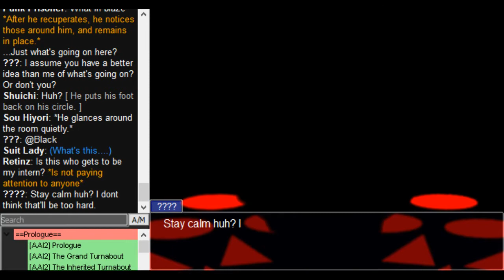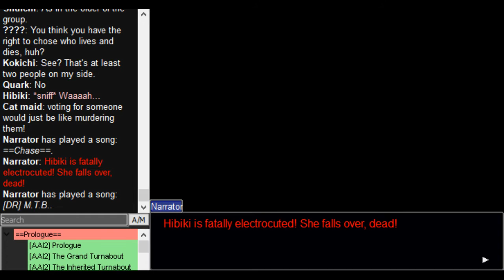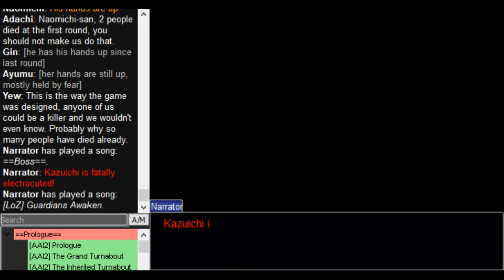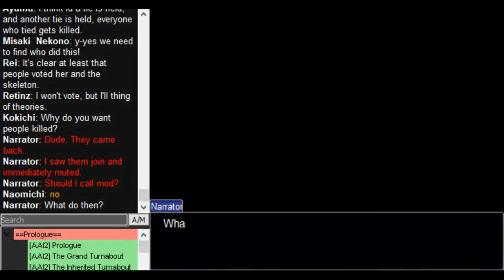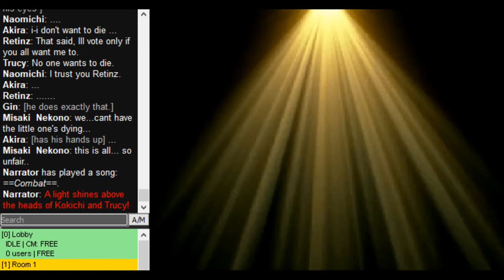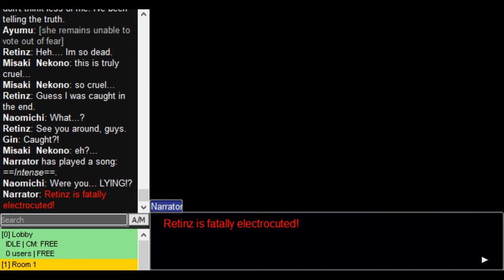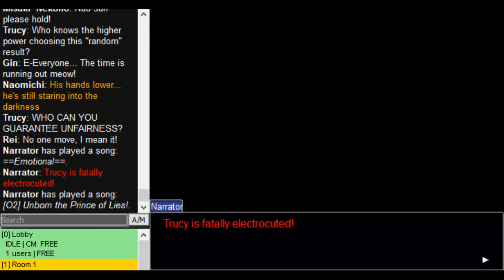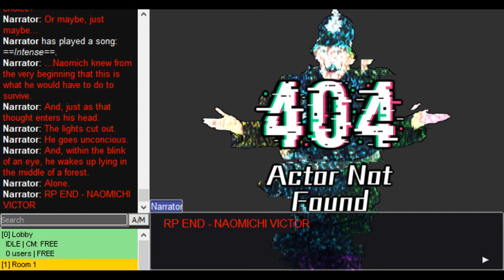Circle (Rei)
Originally recorded Sunday 6th December 2020.

Many people are put in a deadly game with largely unknown rules. Can there truly only be one winner?

Based on the 2015 film Circle by Aaron Hann and Mario Miscione. Hosted by Paradox.